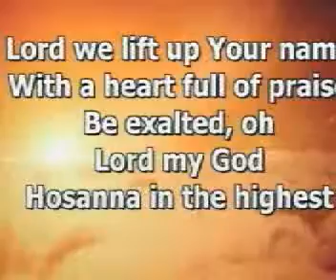Kingsborough Praise and Worship